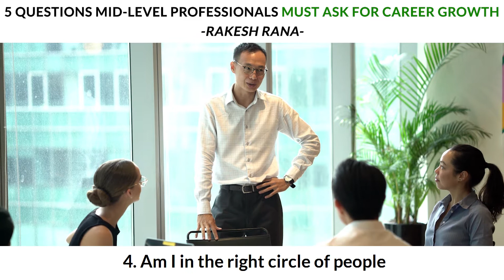5 Questions Mid Level Professionals MUST ASK for Career Growth second cut